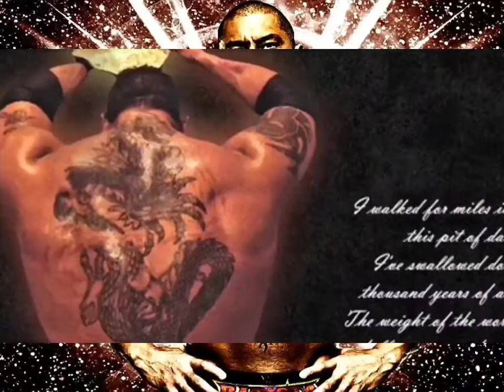Batista - I Walk Alone (Instrumental Saliva)(High Quality Extreme Bass Boosted🎧)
Produced By: Paul Ebersold
Written By: Josey Scott, Wayne Swinny, Paul Crosby, Jim Johnston, Dave Novotny & Chris D’Abaldo
Release Date: May 23, 2006
Bass: Dave Novotny
Engineered By: Skidd Mills
Mixed By: Jim Johnston
Courtesy Of: Def Jam Recordings
Drums: Paul Crosby
Rhythm Guitar: Chris D’Abaldo
Lead guitar: Wayne Swinny
Vocals: Josey Scott
Administered By: Cherry River Music Co.
Published By: Stephanie Music Publishing
Recorded At: 747 Recording, Memphis, TN
Cover By: Jim Johnston (Ft. Aaron Nordstrom) – I Walk Alone (Acoustic)

Yeah!
This television has a poison on its breath
This counter culture of both wicked lives and death
It makes my eyes bleed everytime I turn around
How will they all feel when I bring them to the ground? and I said
I walk for miles inside this pit of danger
A place where no one follows me; I walk alone
I'm sick of all these people talking out their heads
I never understood a damn thing that they said
From words to actions never knowing what they're about
I guess I'll have to chew them up and spit them out and I said
I've swallowed down a thousand years of anger
The weight of the world is falling on my shoulders
Yeah!
I walk alone!
Oh yeah!
Yeah!
Yeah!